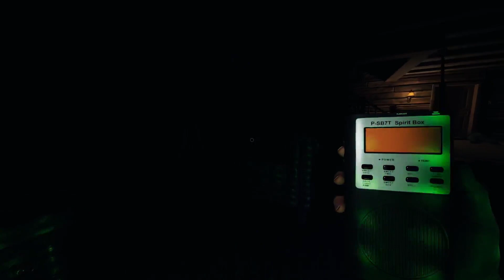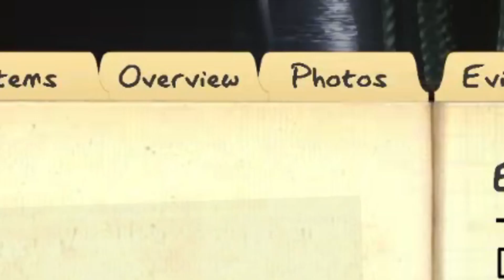Phasmophobia Hijinks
Just some relaxing spook game with friends